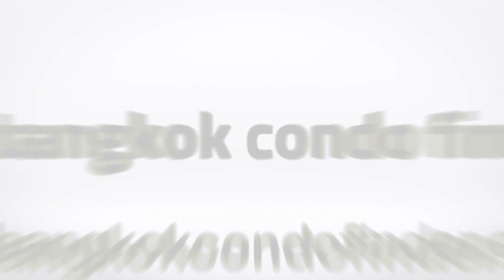Apartment for Rent in Sathorn area